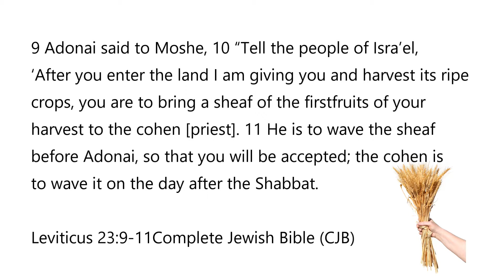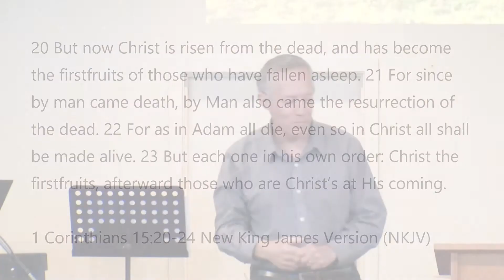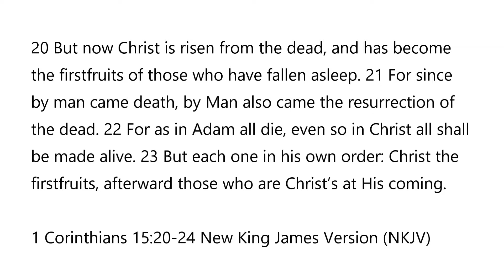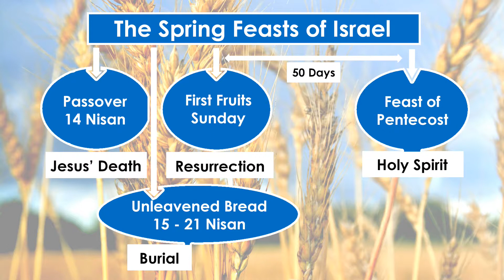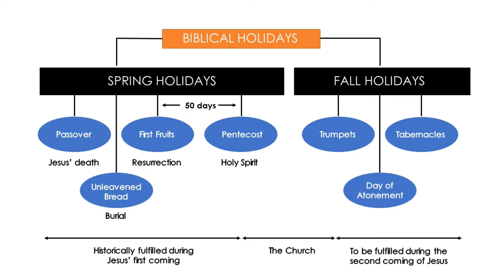The Fulfilled Feasts of Israel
The annual feasts of the Lord (Leviticus 23) provide a prophetic panorama of God’s wonderful plan of redemption, beginning with the sacrifice of the Lamb (Passover) and resolving with the final ingathering at the end of the age (Feast of Tabernacles). This message looks at 5 of the 7 biblical feasts.